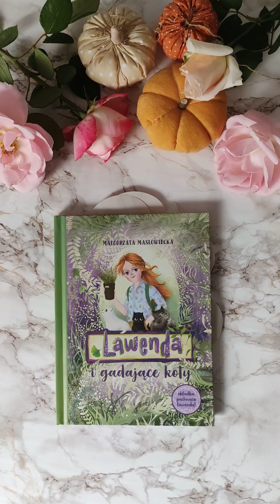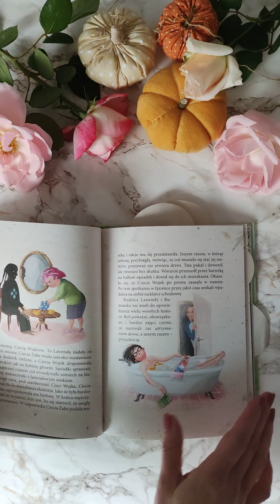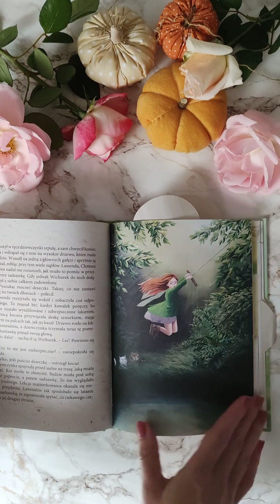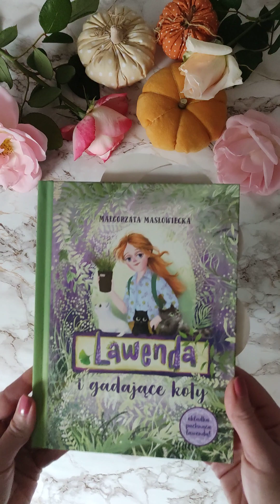Książka dla dzieci Lawenda i gadające koty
Świetna książka dla dzieci o uważności, kontakcie z naturą i radości.
"Lawenda i gadające koty"
Wydawnictwo Lemoniada